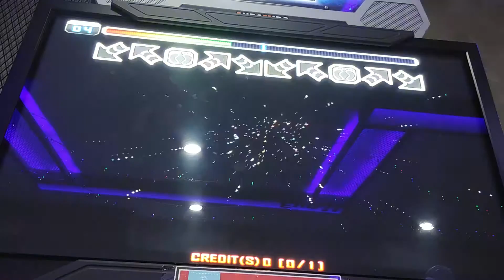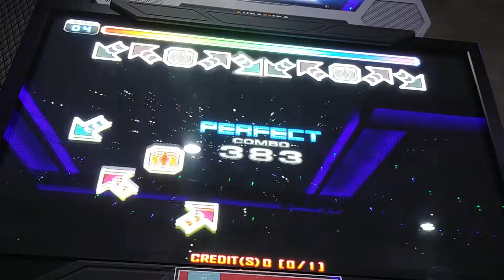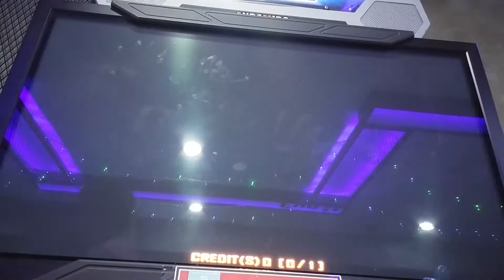[PUMP IT UP PRIME UCS] Interference D17 (Sunny)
Player:DEUNCHI.
Step maker:Sunny